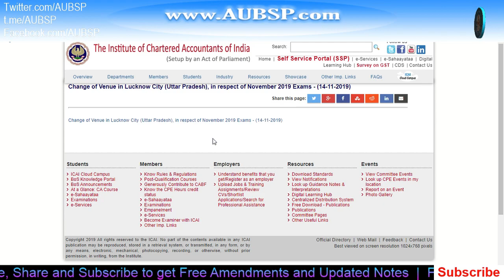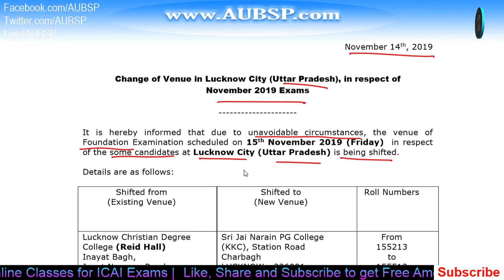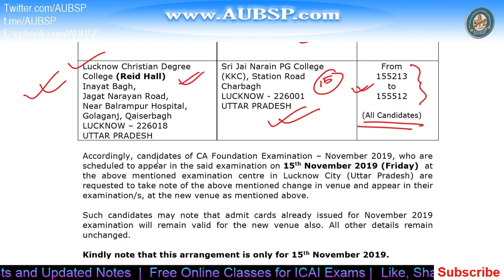CA Foundation Exam Centre Changed Nov 2019 | ICAI Announcement 14-Nov-2019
How to choose best Laptops for online study. I have sorted a list of Laptops for exam preparation ICAI has shifted CA Foundation exam centre due to unavoidable circumstances. The venue of Foundation Examination scheduled on 15th November 2019 (Friday) in respect of the some candidates at Lucknow City (Uttar Pradesh) is being shifted.

Old CA Foundation Exam Center:
Lucknow Christian Degree College (Reid Hall)
Inayat Bagh,
Jagat Narayan Road,
Near Balrampur Hospital, Golaganj, Qaiserbagh
LUCKNOW – 226018
UTTAR PRADESH

New CA Foundation Exam Centre:
Sri Jai Narain PG College
(KKC), Station Road
Charbagh
LUCKNOW - 226001
UTTAR PRADESH

1. Recommended books:
  📕 Foundation:-

2. Companies Act with Rules in PDF

3. GST Act with Rules in PDF: GST Book in PDF

7.

9. Get relevant 📚 Books and notes in PDF